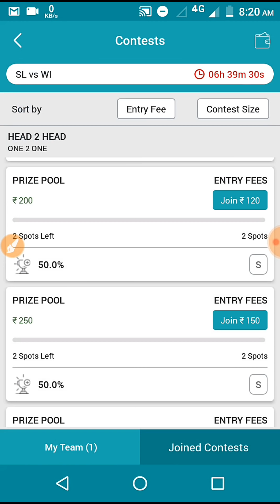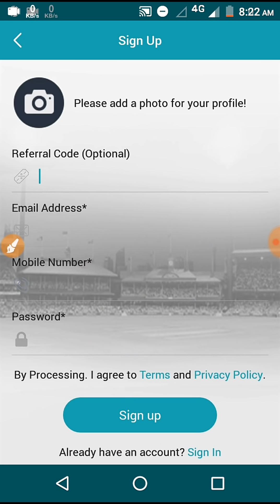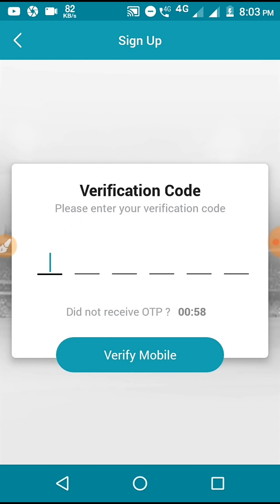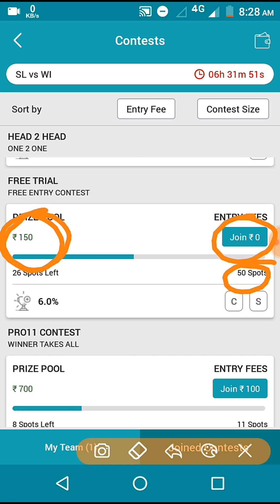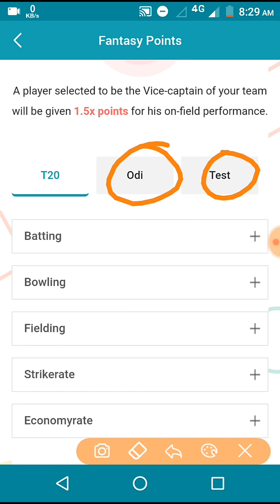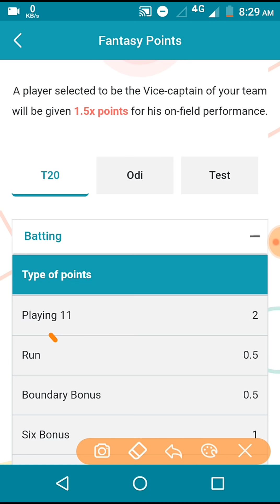New fantasy cricket app | Worldpro11